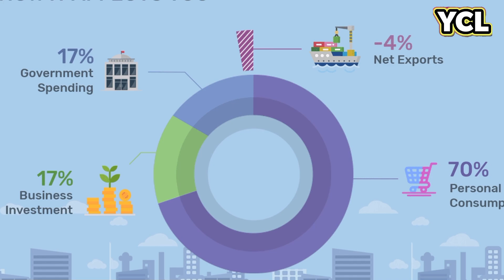ប្រទេស​សេដ្ឋកិច្ច​ធំ​ជាង​គេ​ទាំង​១០​ក្នុង​ពិភពលោក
According to the International Monetary Fund (IMF), four of the top 10 economies in the world with gross domestic product (GDP) in terms of purchasing power parity (PPP) in  2028 is in Asia.